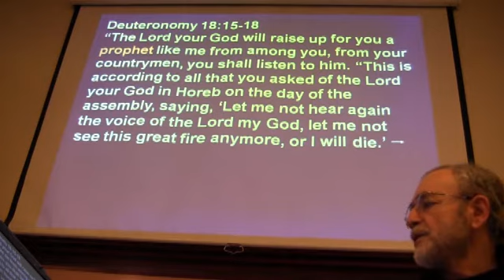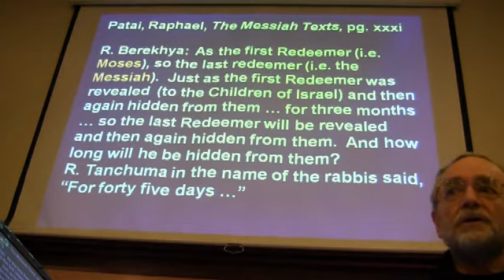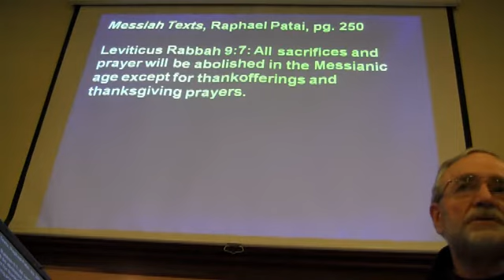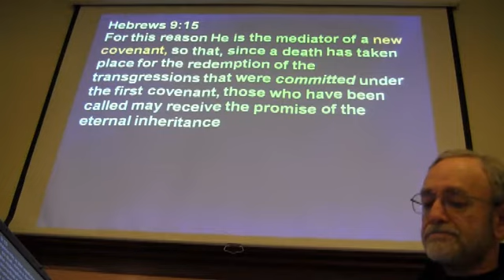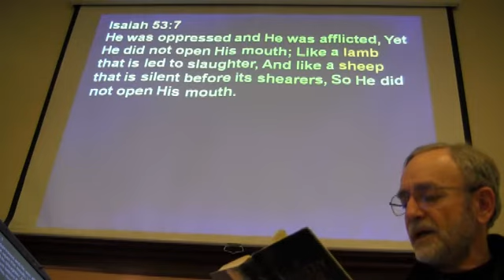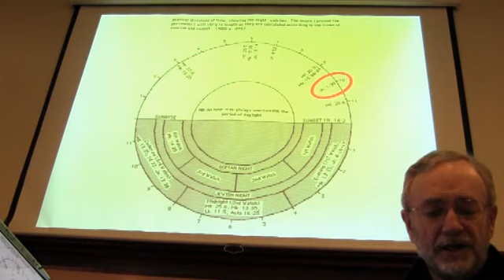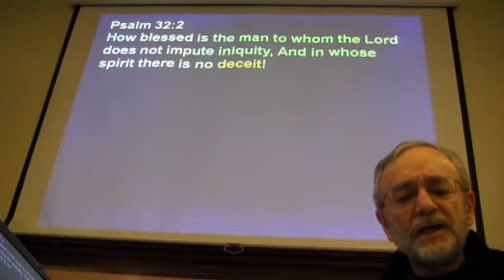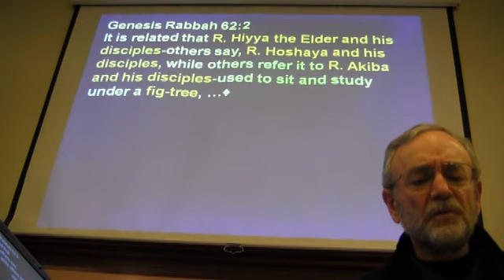The Jewish Life of the Messiah - Session 12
The Jewish Life of the Messiah Session 12, with Pastor Bob Morris of HaDavar Messianic Ministries. Recorded 3 January, 2012